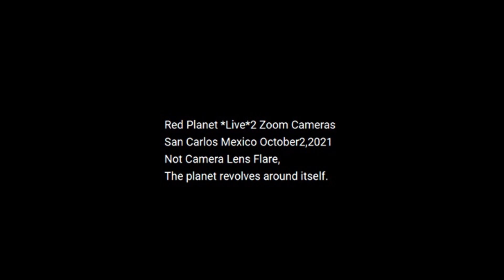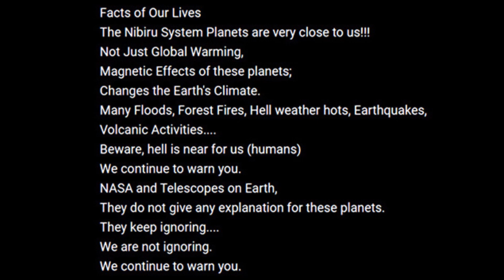*SPECIAL*RED PLANET*LIVE*ZOOM IMAGES*2 ZOOM CAMERAS*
Red Planet
LIVE FOOTAGE
San Carlos  Mexico October2,2021
Webcam Live Footage
2 Zoom Cameras and Zoomed Images
Not Camera Lens Flare,
The Planet Revolves Around Itself.
These Planets are approaching us every day.
Magnetic Effects of These Planets,
It can cause great chaos in the world.
Be Careful...
***In this channel, fake images are not broadcast.***
The link is given below for you to check the images.
For Current and Accurate Nibiru News,
Don't forget to add our channel..